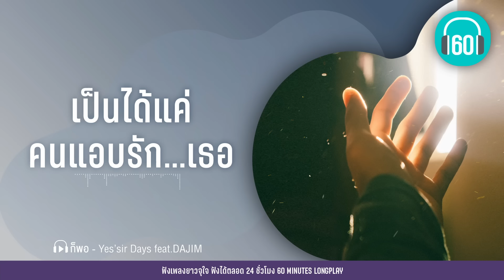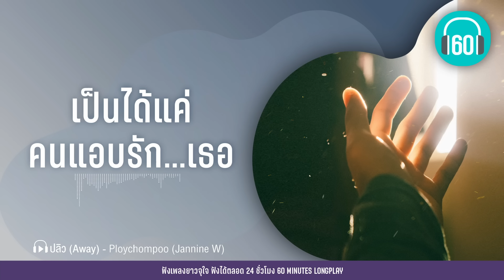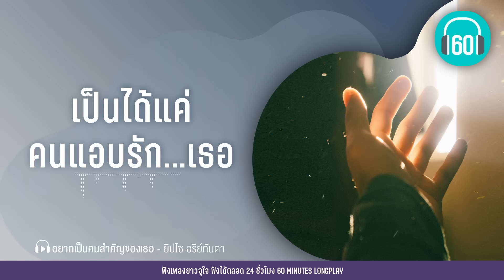เป็นได้แค่คนแอบรัก...เธอ [ผู้ต้องหา,เสมอตลอดมา,ยังคง]【LONGPLAY】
0:00 ปลาบนฟ้า-GETSUNOVA
3:54 เสมอตลอดมา- KLEAR feat. เนม Getsunova
7:14 ก็พอ -Yes’sir Days feat.DAJIM
11:25 ผู้ต้องหา- BIRD THONGCHAI X LABANOON
15:20 ไม่ใกล้ไม่ไกล- Jetset'er
19:49 ยังคง- POTATO
24:25 ห่างไม่ไกล-LULA
27:57 เพื่อนสนิท-Da Endorphine
31:36 ปลิว (Away)-Ploychompoo (Jannine W)
35:52 อยากเป็นคนสำคัญของเธอ-ยิชโซ อริย์กันตา